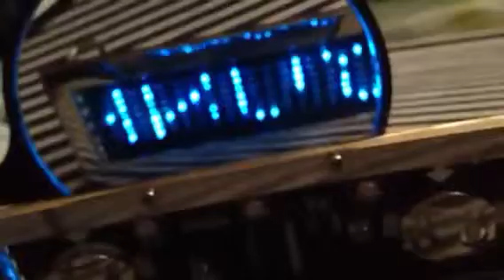NUKUMORY JUNKY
4649